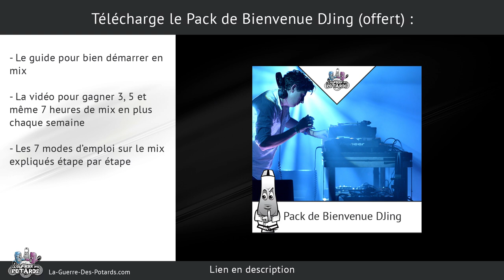LE MATÉRIEL DJ POUR DÉBUTER EN MIX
↓ ↓ ↓ ↓ PLUS D'INFOS CI-DESSOUS : ↓ ↓ ↓ ↓

Dans quelques minutes tu sauras les 4 questions pertinentes à te poser avant d'acheter ton matériel DJ, en particulier si tu débutes en mix...

On voit dans cette vidéo les avantages et les inconvénients des différents supports de mix (platines vinyles, contrôleurs USB avec logiciel DJ, et les lecteurs USB).

Je te partage également mes conseils pour acheter ton matériel de mix en fonction de ton budget, et de ton besoin...

Et tu vas aussi découvrir un moyen efficace d'apprendre à mixer facilement, quel que soit ton équipement...

Yann